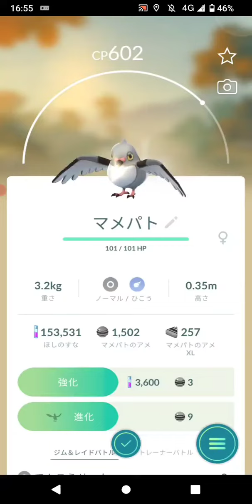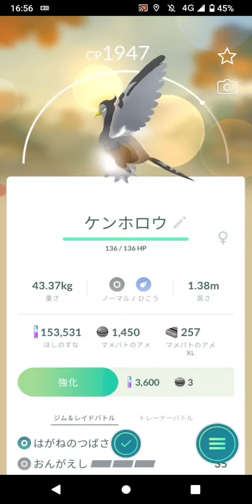ポケモンGO「ソロシャドウレイドでリトレーンされたマメパトからケンホロウに進化するまで」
手持ちポケモン：トゲデマル
天候：曇
マメパトの切り札：カウンター（counter）